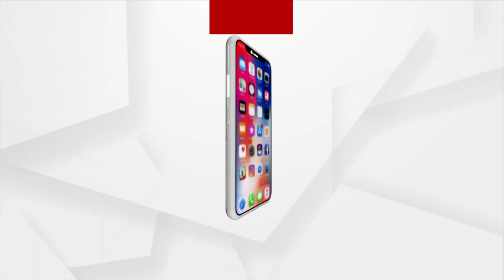Sital Sasthi 2023: Divine Couple's Marriage Today